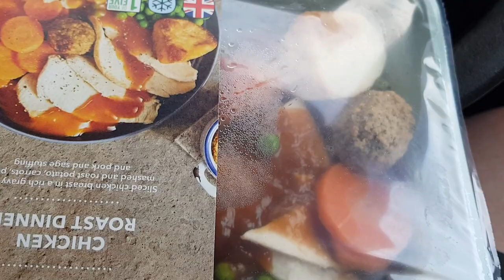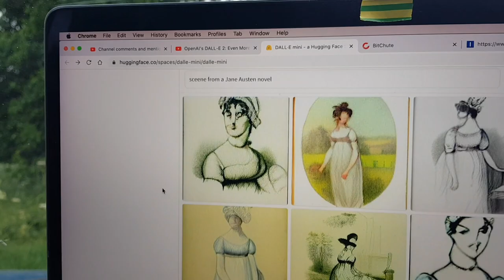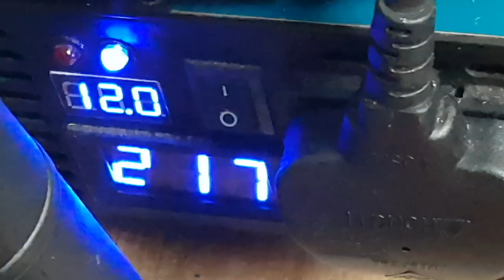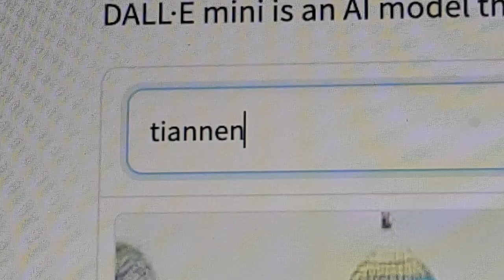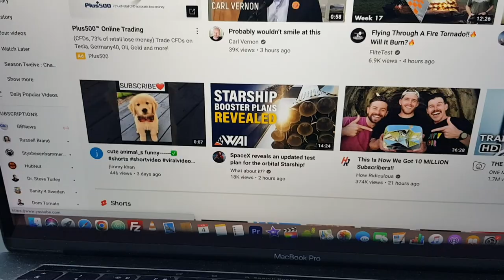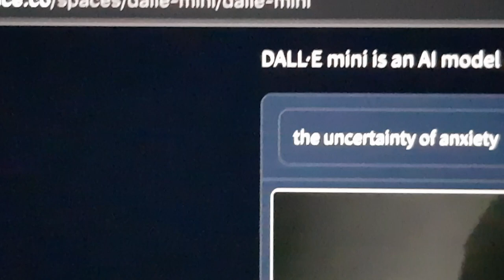VanLife Cooking S12E37 Addiing 🥦 Broccoli 🥦 to a Ready Meal 🍱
Have you noticed that so many red emails like vegetables?
The solution is simpler than you imagine:
Chop up a vegetable t🥕 and mix it in with the ready meal before microwaving or oven cooking.
That's it